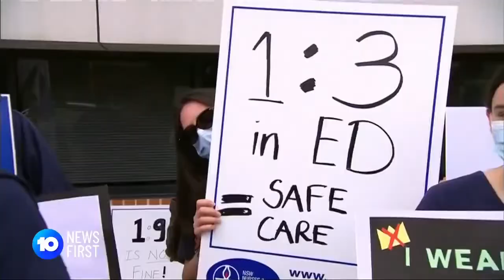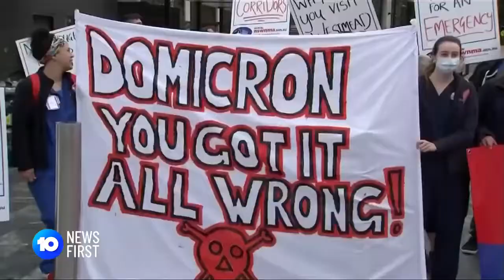Australia Nurses protesting understaffed working conditions - 01-09-2022